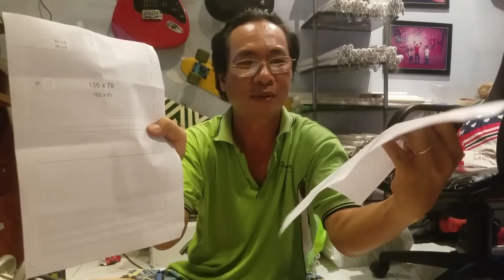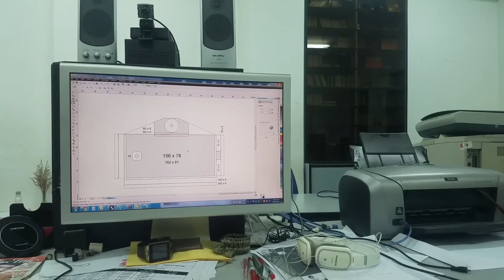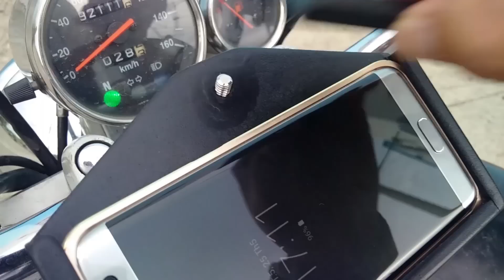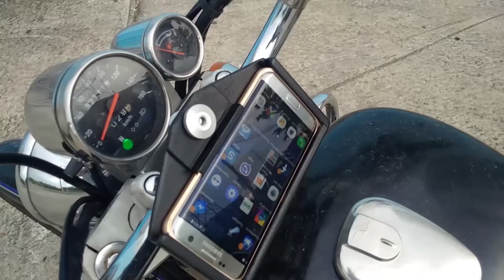Hướng dẫn tự làm Box - Kẹp điện thoại gắn trên xe máy.